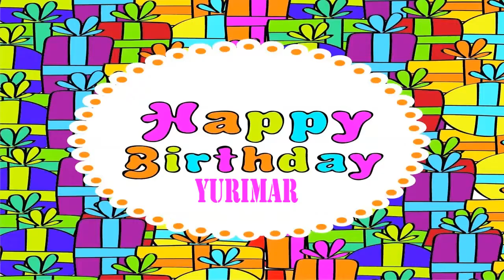Yurimar Wishes & Mensajes - Happy Birthday